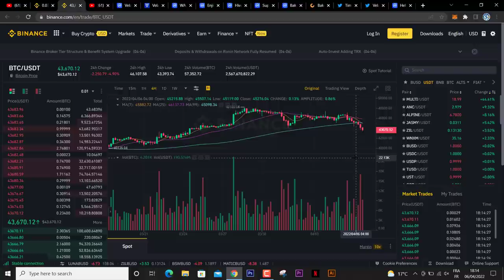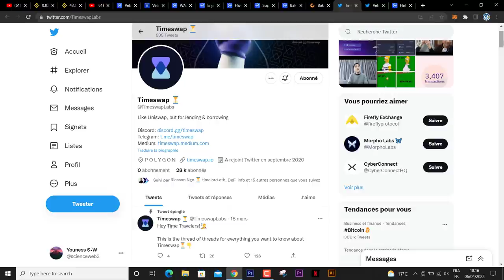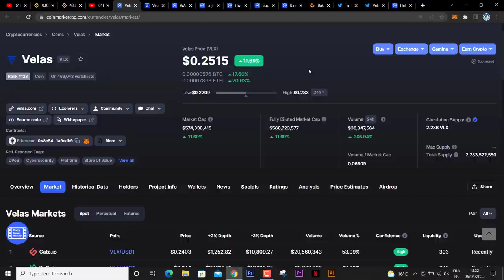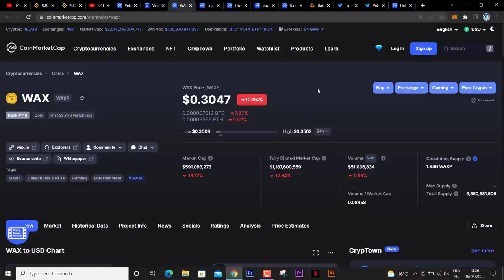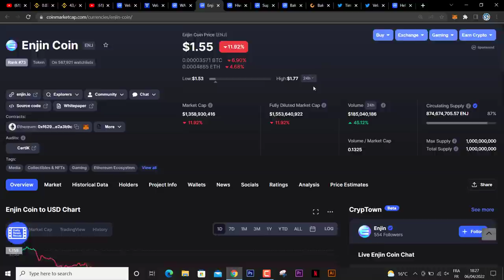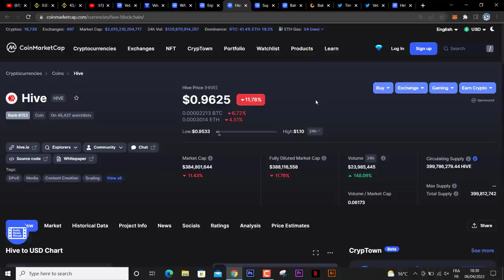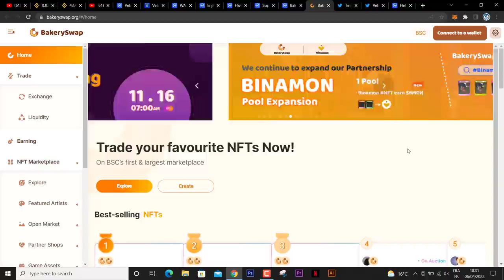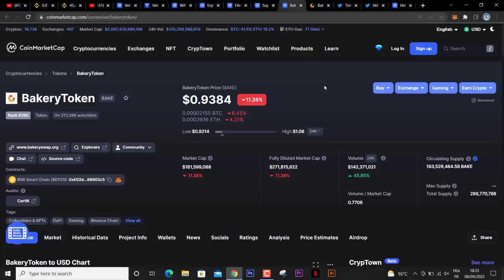مراجعة للعملات أكثر طلبا هل جيدة للاستثمار 2022